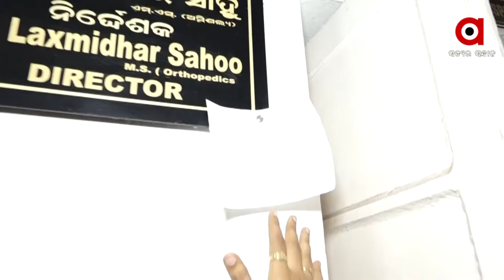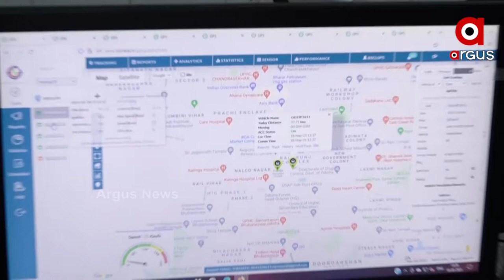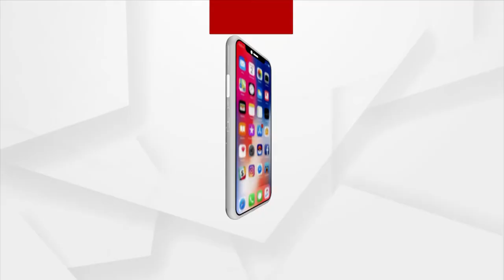ଜିପିଏସ ରେ ଟ୍ରାକ ହେଉଛି ଆମ୍ବୁଲାନ୍ସ...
ରାଜଧାନୀ ରେ ବର୍ତ୍ତମାନ 40 ଟି ଆମ୍ବୁଲାନ୍ସ ରେ ଲାଗିଛି ଜିପିଏସ । ଏ ନେଇ ଭୁବନେଶ୍ୱର କ୍ୟାପିଟାଲ ହସ୍ପିଟାଲରେ ରେ ତିଆରି ହୋଇଛି କଣ୍ଟ୍ରୋଲ ରୁମ । ତେବେ ଏ କଣ୍ଟ୍ରୋଲ ରୁମ କେମିତି କାମ କରୁଛି...ଆସନ୍ତୁ ଦେଖିବା...